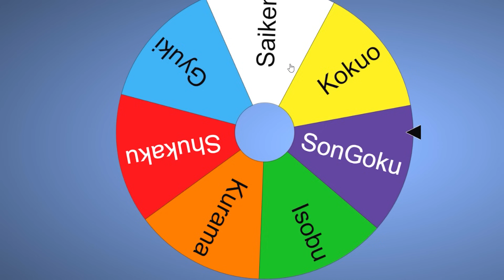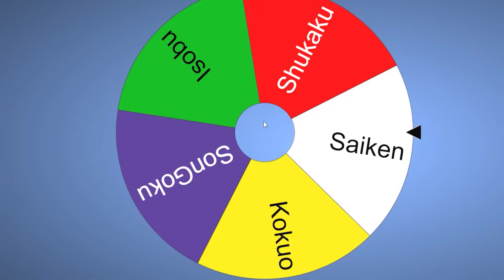MODO DOMINAÇÃO das BIJUUS de NARUTO no MINECRAFT *Kurama, Shukaku, SonGoku*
Vídeos todos os dias às 11:00